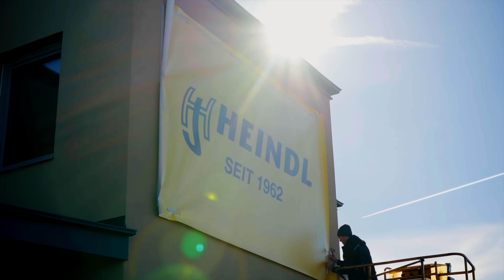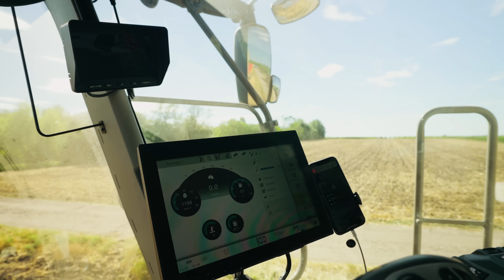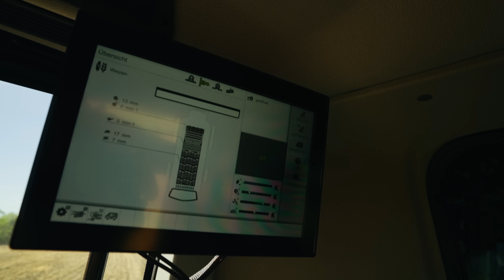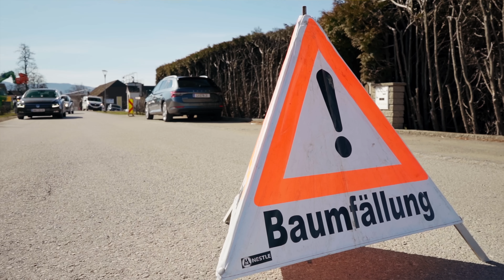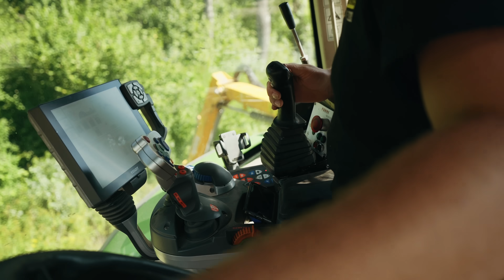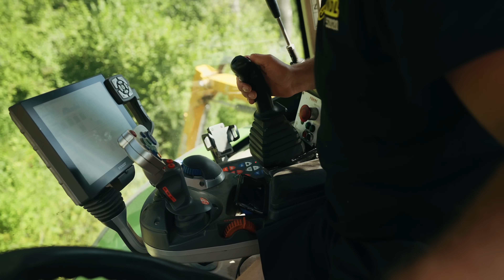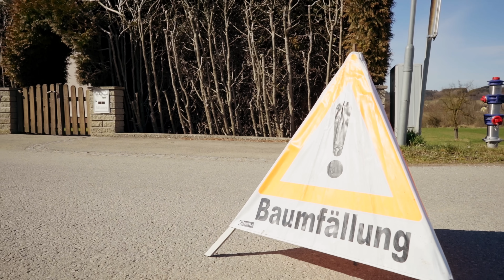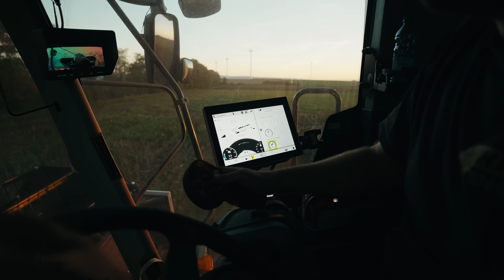Zu Besuch bei der Johann Heindl GesmbH | 25 Mähdrescher & 30 Traktoren im Einsatz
Im vergangen Jahr 2022 haben wir das Lohnunternehmen Heindl besucht.
Wir haben dabei verschiedenste Einsätze von der Ernte bis zur Baustelle begleitet.
Die Firma Heindl zählt mit 25 Mähdreschern und 30 Traktoren zu den größten seiner Art in Österreich.
Wie sich der spannende Arbeitsalltag für das Team dabei gestaltet seht ihr in diesem Video.